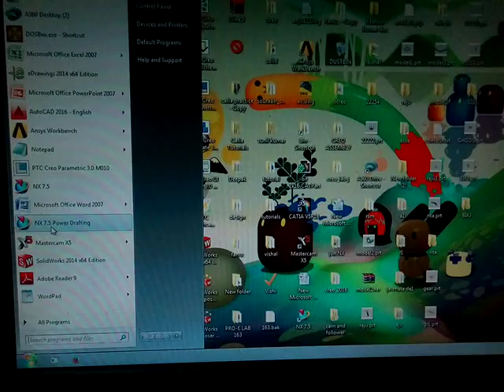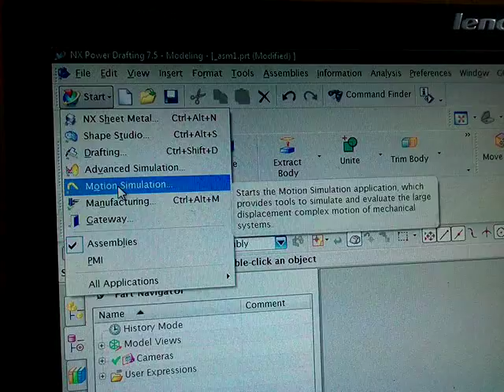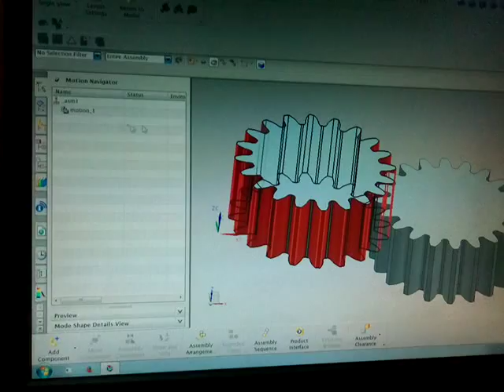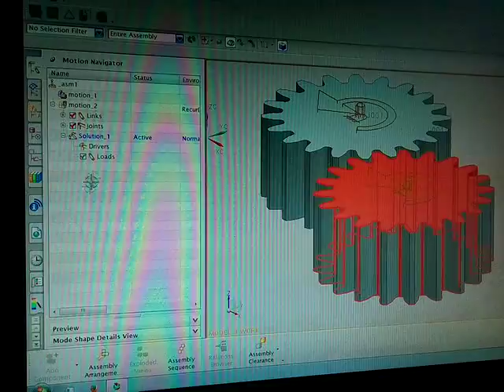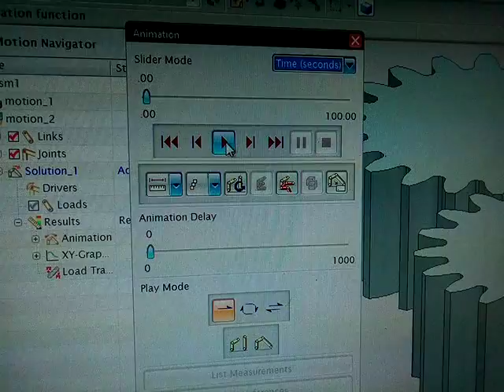Gear simulation in unigraphics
This video will show the gear mechanism